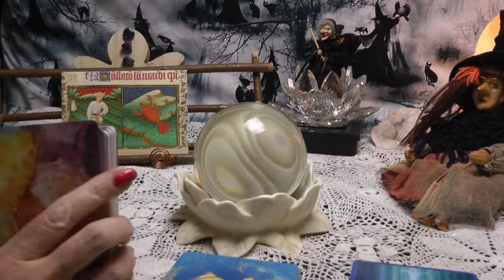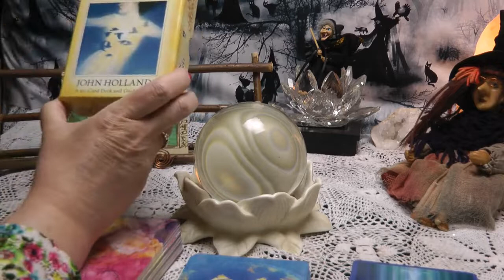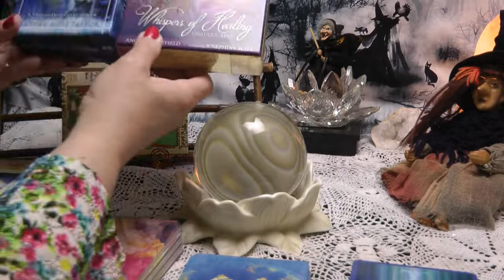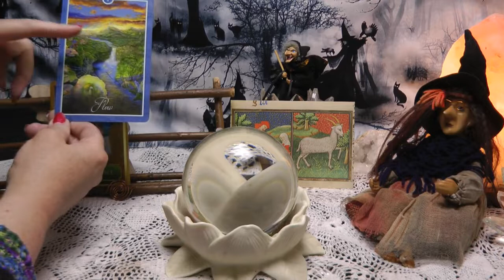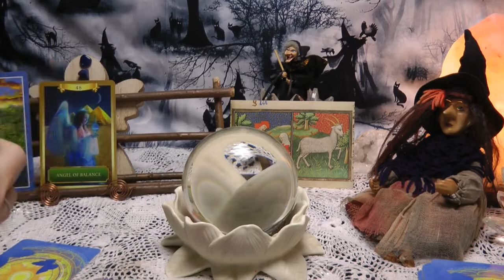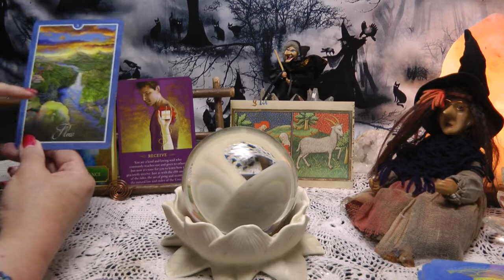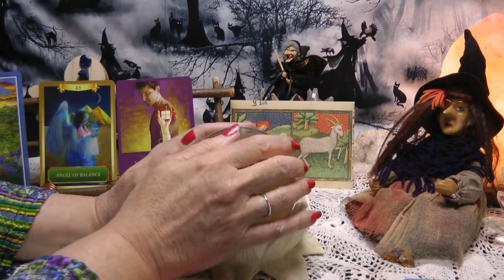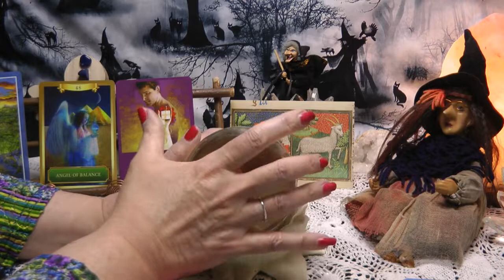CAPRICORN - CYRSTAL BALL SPIRIT MESSAGES TAROT READ - END OF APRIL START OF MAY 2020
Capricorn tarot reading and crystal ball spirit messages for end of April to start of May 2020

TIME STAMP
READING STARTS 2:11

MY READINGS ARE NOT GUARANTEED PREDICTIONS THEY ARE  GENERAL READS FOR WHAT COULD MANIFEST AROUND YOU IN THE FUTURE OR WHAT YOU HAVE DEALT WITH OR ARE DEALING WITH IN THE NOW, SO PLEASE DON'T SHOOT THIS MESSENGER JUST MOVE ON IF IT'S NOT FOR YOU AND HAVE RESPECT FOR MYSELF FOR GIVING ONE'S TIME TO GIFT FREELY MY INSIGHT, LOVE & LIGHT TO  YOU x